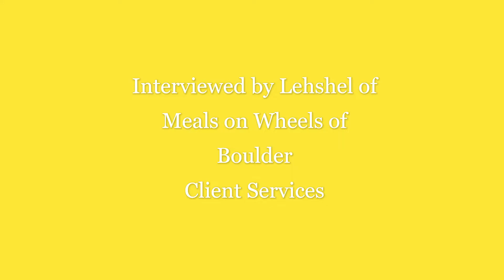Karen's Story Final Part 4: Glad I Have It!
The final part of Karen's story. Karen has used Meals on Wheels of Boulder's meal delivery service for many years. We invite you to give during Colorado Gives Day early giving to help support people in Boulder like Karen. There is an entire part of our community that needs our help. Thank you in advance for your support